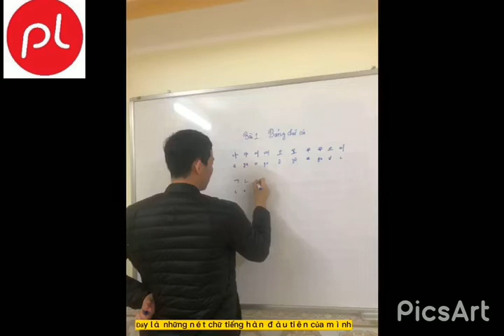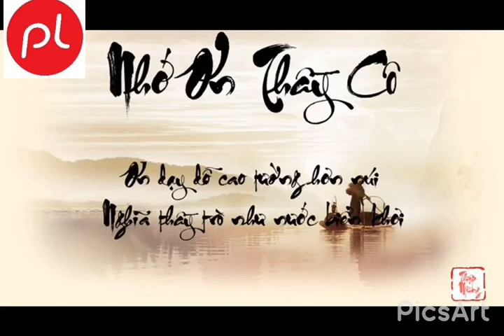NGOẠI NGỮ PHƯƠNG LAN-MÃ LỚP -6SC2 GV THƠM HÀN - TIẾNG HÀN SƠ CẤP 2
MÔ TẢ KHÓA HỌC
- Khóa Tiếng Hàn sơ cấp 2 được giảng dạy bởi giáo viên nhiều kinh nghiệm người Việt của NGOẠI NGỮ PHƯƠNG LAN
- Các video bài giảng được quay dựng sẵn nên có thể học mọi lúc, mọi nơi
Bạn không biết bắt đầu từ đâu? Phương pháp nào học là phù hợp để có thể nói tiếng Hàn trong thời gian ngắn nhất
TÂM SỰ CỦA HỌC VIÊN HỌC TIẾNG HÀN TỪ ĐẦU
Bạn Lĩnh - anh là một nhân viên tại công ty
Tại ngoại ngữ phương Lan
nhân ngày 20-11
CẢM ĐỘNG
Đến với NGOẠI NGỮ PHƯƠNG LAN đi các bạn
"Xin chào, Chúng tôi ở đây và sẵn sàng tư vấn. Hãy cho chúng tôi biết nhu cầu của bạn!"